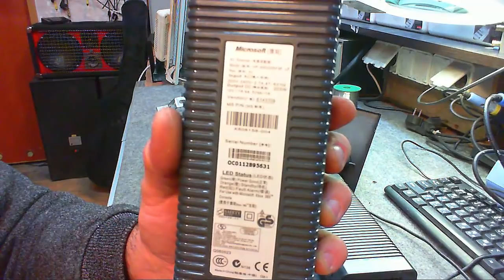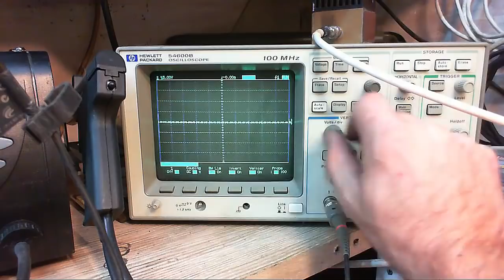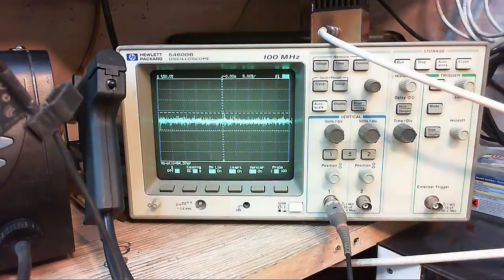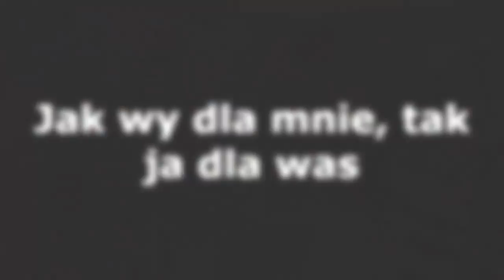Pokaż kotku co masz w środku, zapowiedź sezonu zima